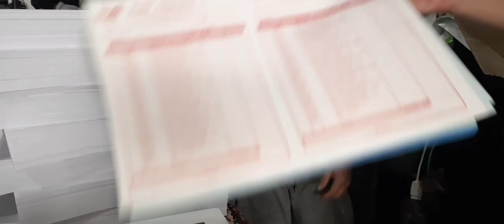As duas trabalham em sintonia